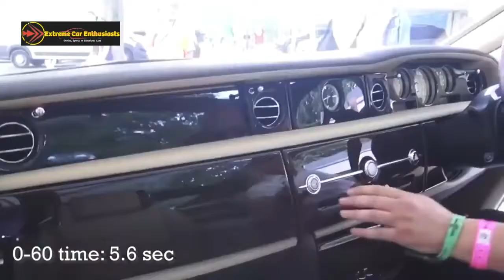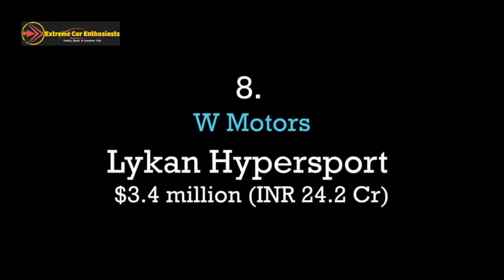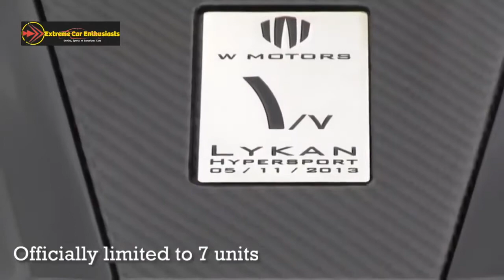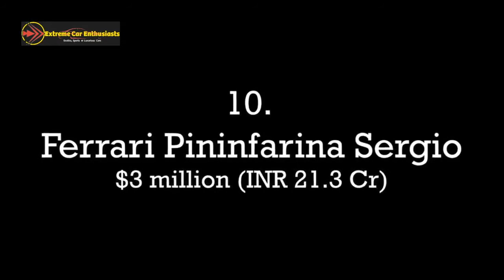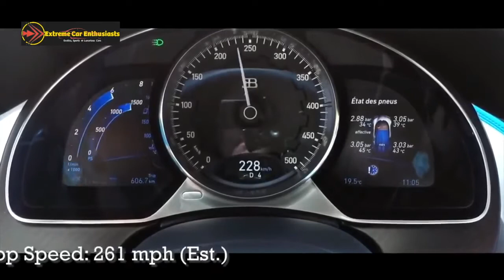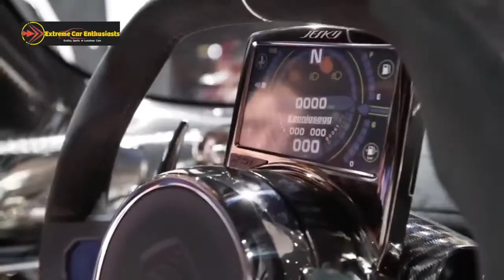World's Most Expensive New Exotic Cars in 2020 Review with Extra Details!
These are the World's most expensive exotic cars in 2020, We have made this compilation of the most expensive vehicles across the world. Detail such as Pricing & Specifications displayed with each car                                                                                                                                                                       🔴Thank You for your time to watch this video!

FAIR-USE COPYRIGHT DISCLAIMER * Copyright Disclaimer Under Section 107 of the Copyright Act 1976, allowance is made for "fair use" for purposes such as criticism, commenting, news reporting, teaching, scholarship, and research. 1)This video has no negative impact on the original works (It would actually be positive for them) 2)I only used bits and pieces of videos to get the point across where necessary.